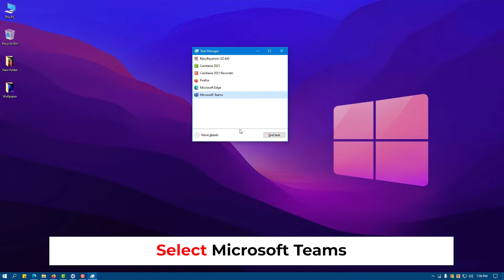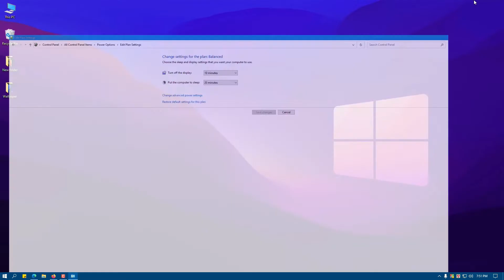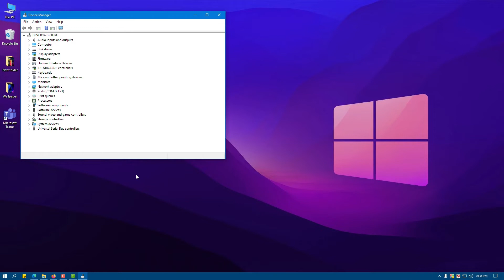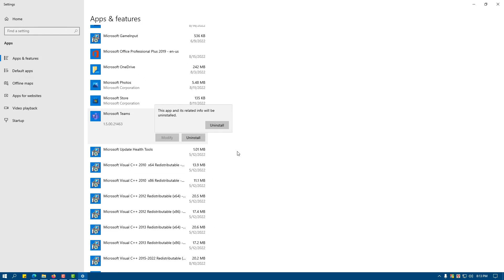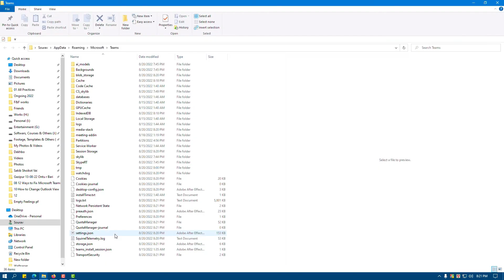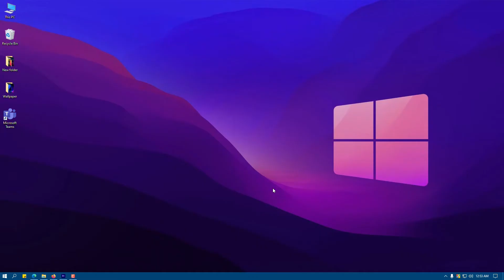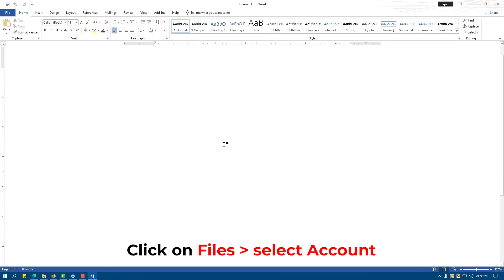Fix Microsoft Teams Keeps Freezing | How to improve MS Teams performance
If you are facing microsoft teams keeps freezing on your windows. After facing the same problem, I found some working solutions to resolve Teams freezing issue. Without further delay, let’s go through this well-researched video to terminate this annoying problem.